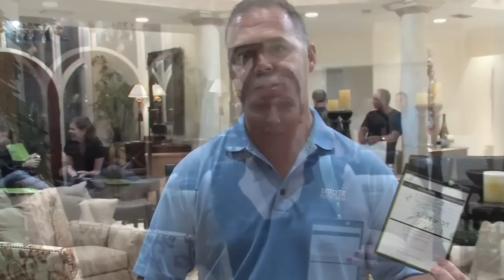What Really Happens at an It Works Body Wrap Party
This is as close to magic as it gets.  Tighten, tone and firm those problem areas...and see measurable results in as little as 45 minutes with the Ultimate body Applicator.  You wont believe your eyes, but the tape measure doesn't lie. For more information or to purchase your wraps

"What's cool is anyone can get into this industry -- from a 20-year-old mom to a 60-year-old looking to make some extra cash," said Kate Martin, a public relations specialist at It Works!. "We have people from all different backgrounds."